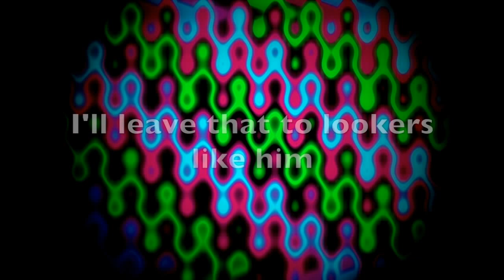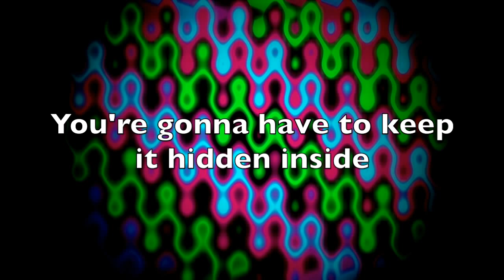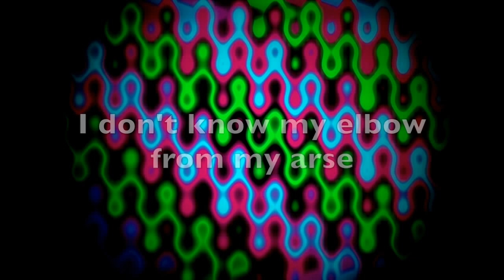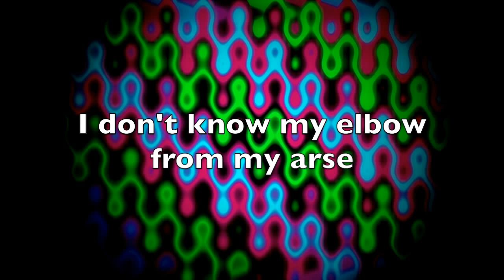Camera Obscura - Suspended From Class - Lyrics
Wowee! My very first lyric video! This is Camera Obscura, a Scottish indie pop band. I have no idea what made me want this song to be my first lyric vid, but I noticed that there wasn't another one so I had a niche to fill. The background is original art by me, and the video was made in iMovie. It wasn't half as difficult as I thought it would be, even though iMovie and I don't get along in the slightest.